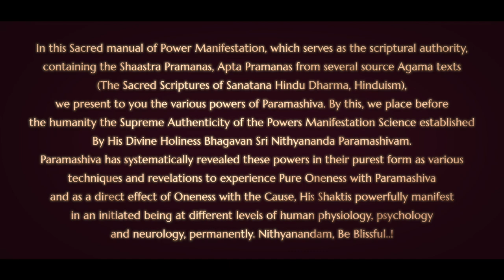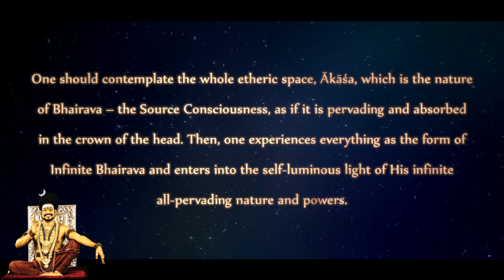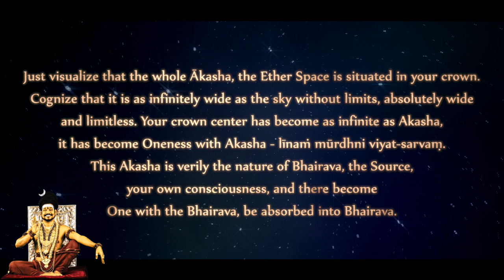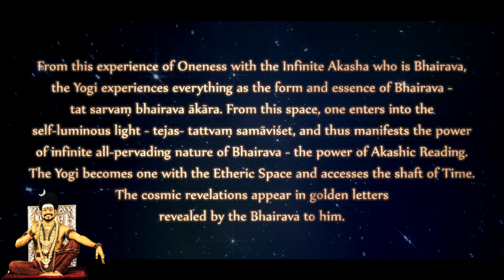Experience the Ākasha, the Infinite Space in Your Crown - Nithyananda Jnana Paddhati (Verse 15)